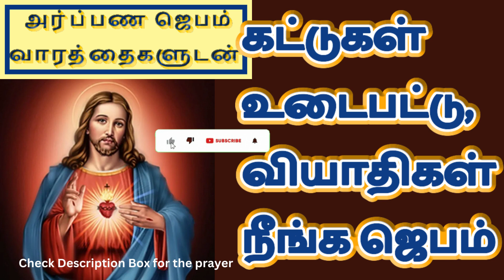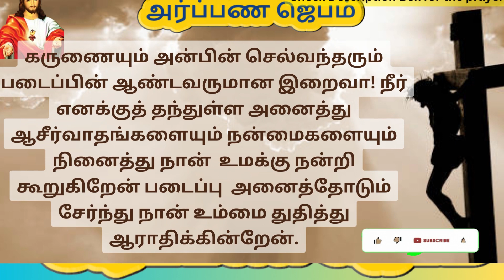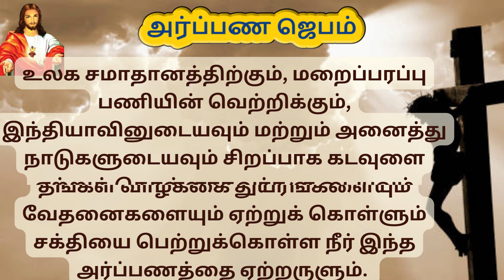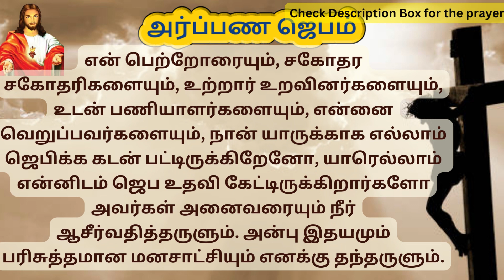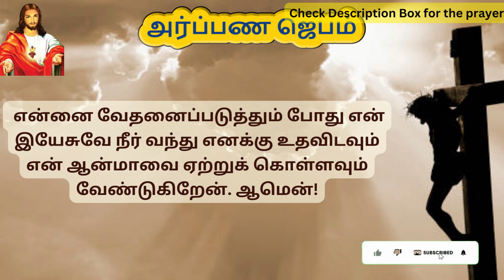Kattugal udaiya Jebam | Prayer to break bondages in Tamil | TamilBibleWisdom 11/11/23